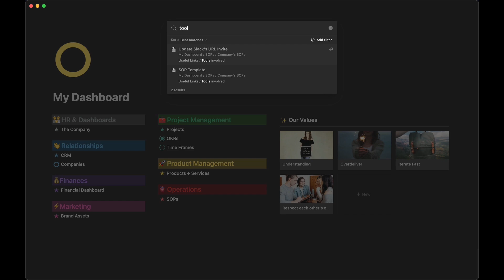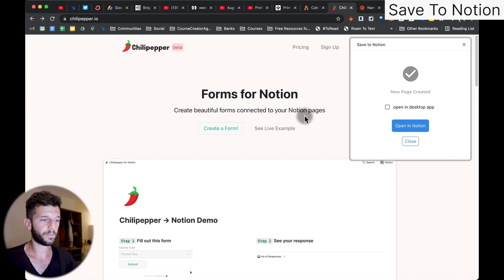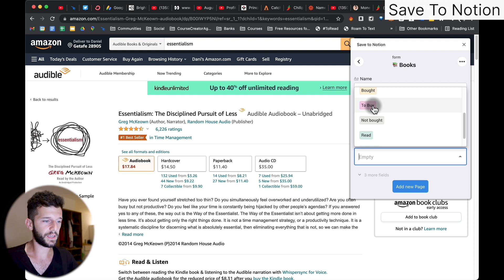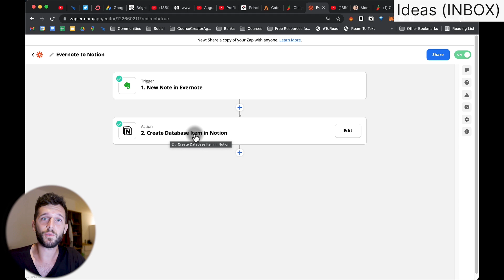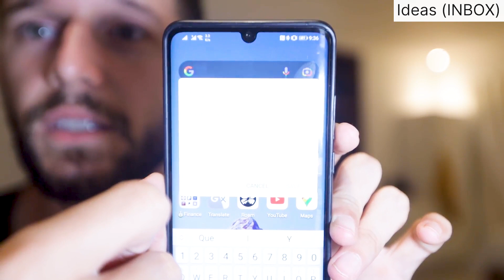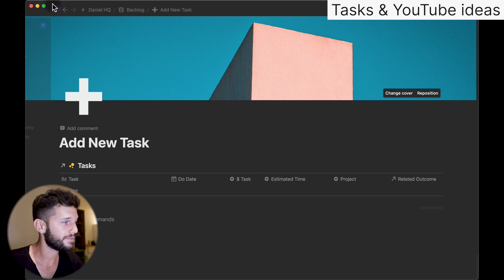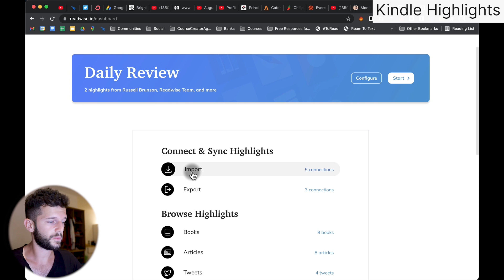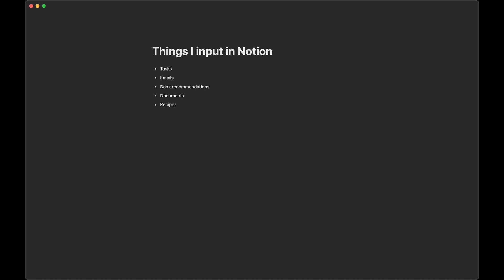The Mindset That Will Make Your Notion Way Less Messy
This one mindset, and following it religiously, has allowed me to have my Notion (almost) always organized.

Chapters
0:00 Intro
1:38 Everything starts from the input
2:00 Entry point should be unique
3:12 Save to notion
4:56 Ideas (Inbox)
7:30 Tasks and YouTube ideas
8:44 Kindle highlights
9:25 Documents
10:23 Extra Tip
10:52 20 Minutes exercise

🎒 Resources:
→ FREE Blueprint of a Wildly Efficient Agency (copy the system):